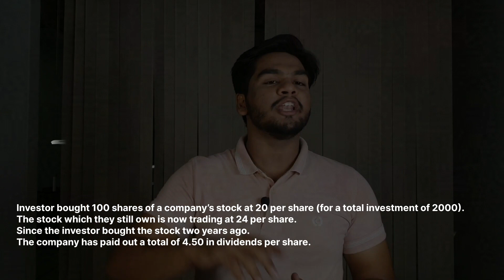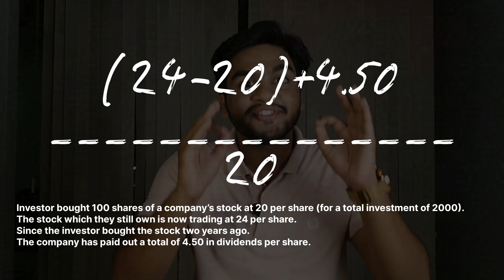Total Shareholders’ Return TSR |PART II | Economics Series | By Huzaifa